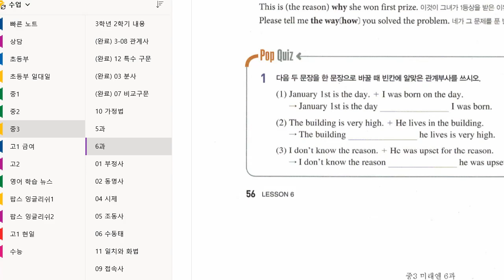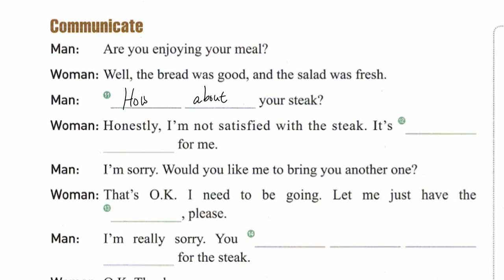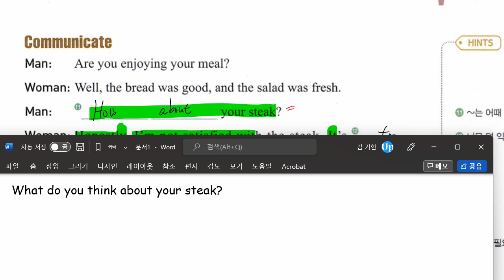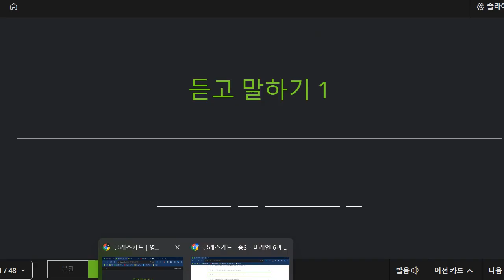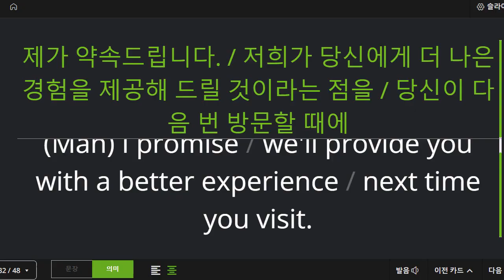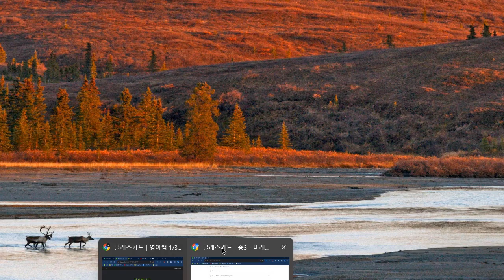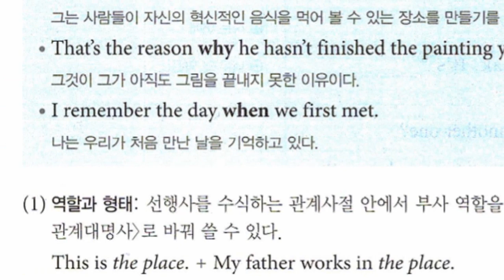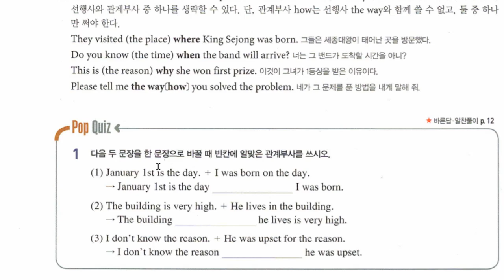중3 2022 09 27 구미중 도송중 미래엔 6과 내신대비